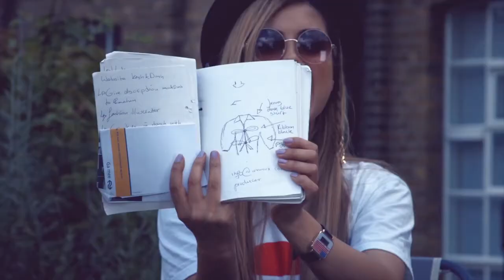Dashni Morad - Instagram Q&A Part 3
So many of you sent me questions through Instagram and we thought the best way to answer was through a Q&A video.

I was blown away by so many questions sent in by you all. We made sure to answer most of your questions in these videos. ENJOY